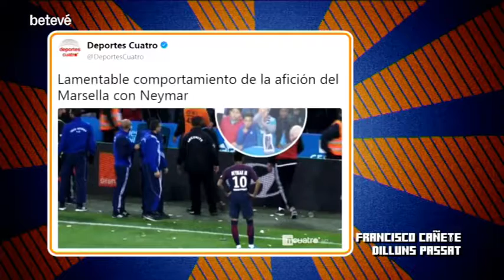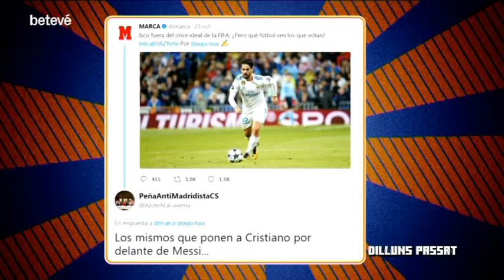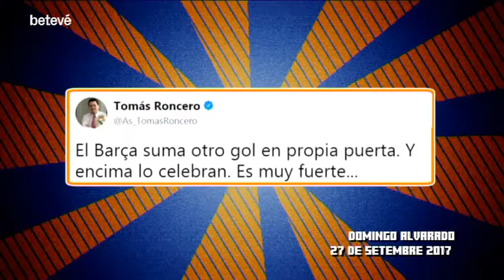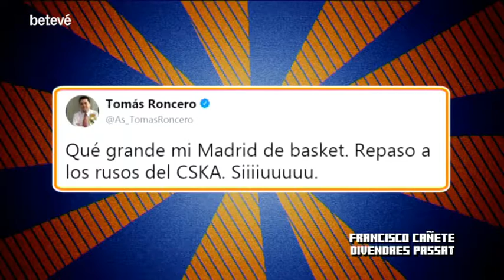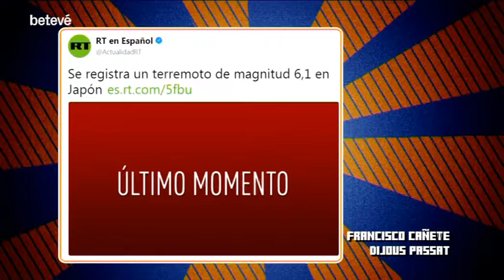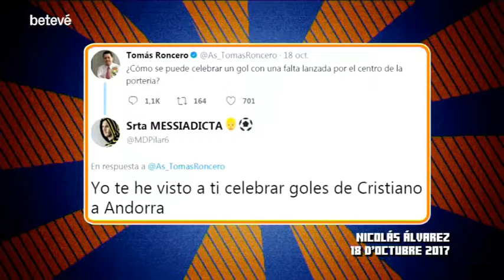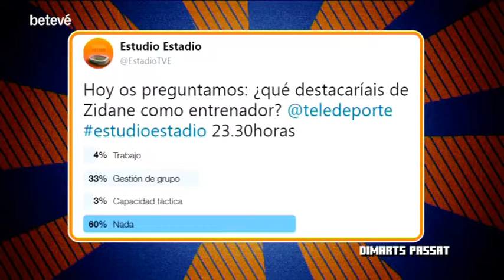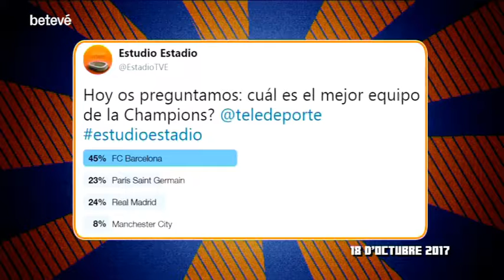Els mesetazos - 26/10/17 - betevé